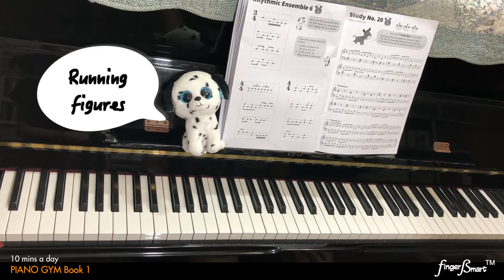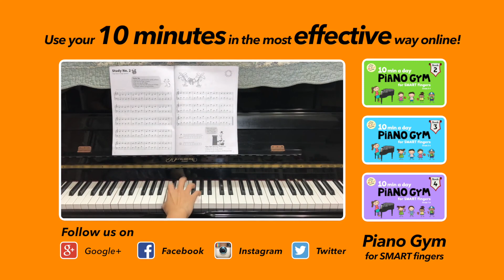Getting Creative With Chords I, IV, V - Piano Gym | Book 1 Study No.20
Try out the patterns for chords I, IV & V for Right Hand, Left Hand and Both Hands in this study!

We hope this makes your practice a lot more effective and fun, and all the best!

With love,
The Fingerßmart team

Found it useful? The material in the video is adapted from our book, "10 mins a day Piano Gym for Smart Fingers", Book 1, targeted at those preparing for grades 1-2 of the ABRSM or Trinity exams. This pedagogical method project by Fingerßmart revolutionizes piano practice, making it more manageable and effective. Find out more at: